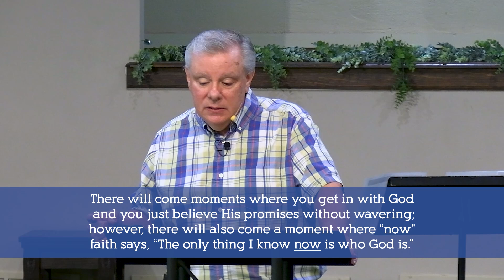"Now" Faith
Hebrews 11:1 gives us a powerful definition of faith, but what does it mean to have faith in the desperate, painful, lonely moments in life?